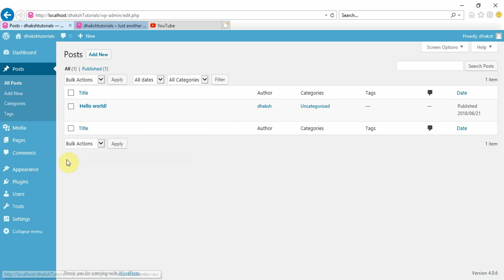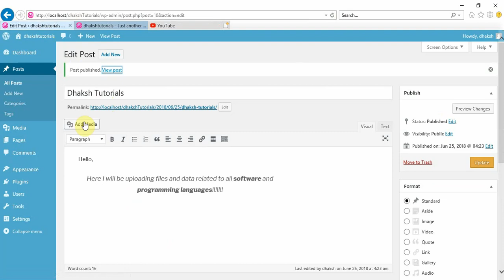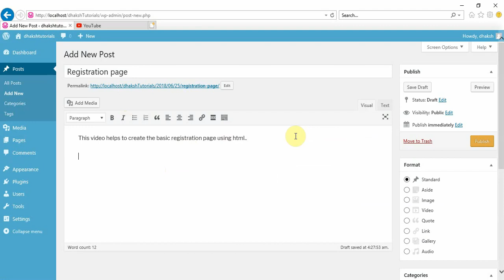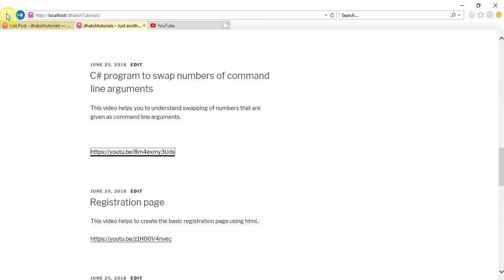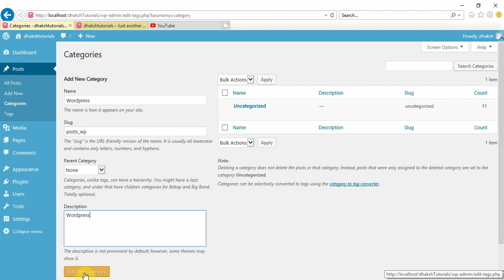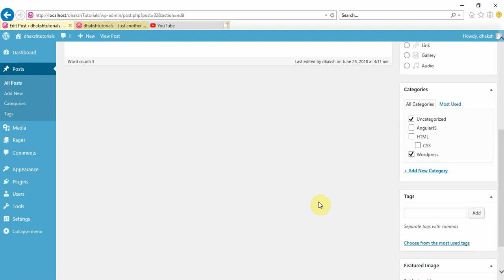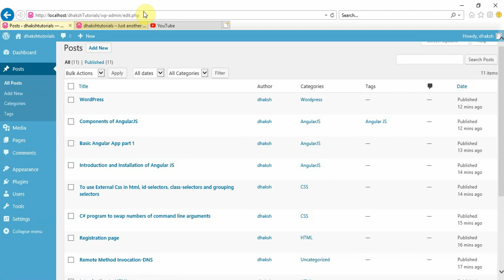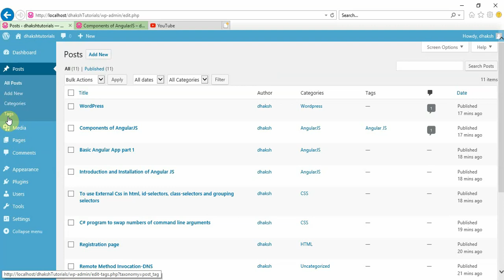03. Wordpress--Posts----New Post, Category, tags, slugs, media and link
This video describes about the posts, category,tags and comments of Wordpress!